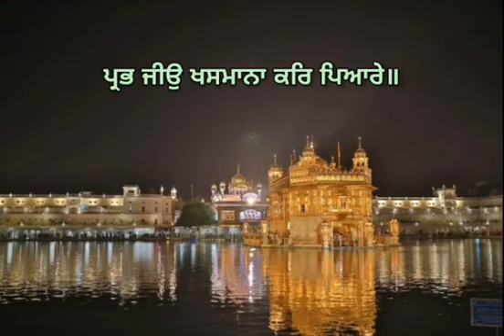Religious Status Video - Bhai Amandeep Singh Ji Hazoori Ragi Sachkhand Sri Harmandir Sahib, Amritsar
Religious Status Video - 🙏 Bhai Amandeep Singh Ji 🙏 Hazoori Ragi Sachkhand Sri Harmandir Sahib, Amritsar - Gurbani Whatsapp Status